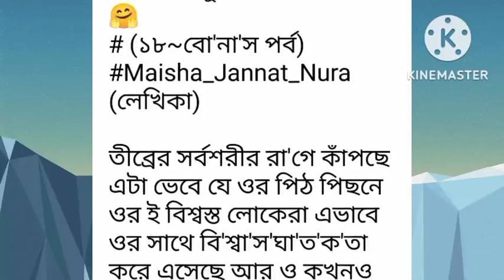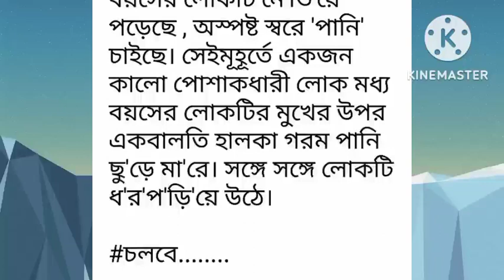তোমাতেই_খুজি_আমার_পূর্ণতা পর্ব-১৮#না পড়লে মিস করবেন Beautiful_Love _Story#Part-18# ।।Love kahini.